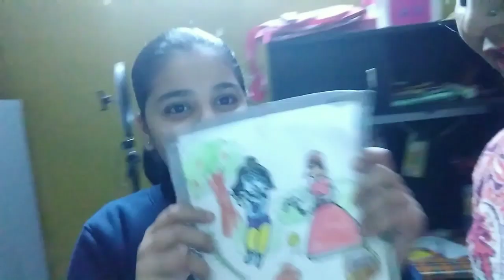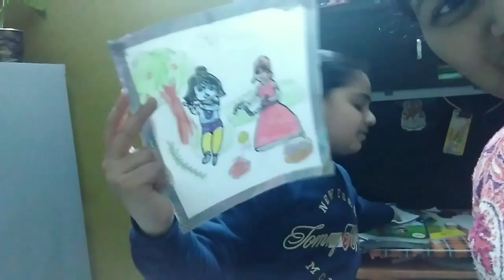आज वो होती तो मुश्किलें आसान हो जाती, बहुत याद आती है उसकी 😔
hello friends kese ho aap sab I hope you are really good 🙏 today I am sharing my day with all of you I, hope you like my video and support me  if you like it please subscribe my channel and comment on this 🙏